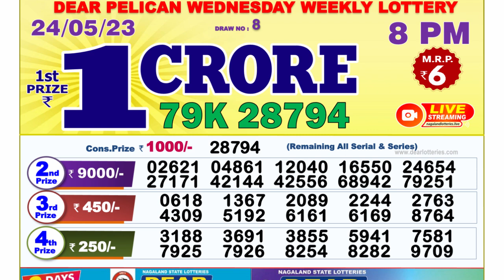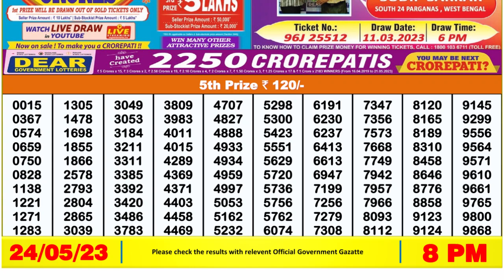Dear Lottery Sambad 8pm today 24.05.23 Nagaland State Lottery Result